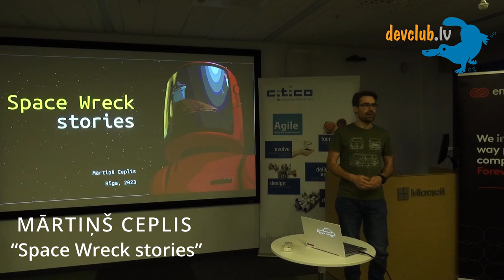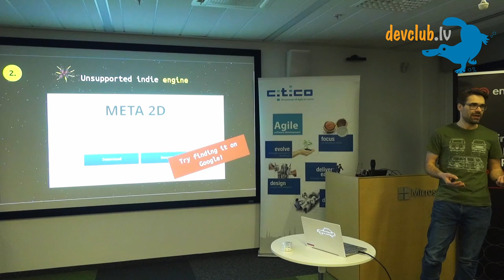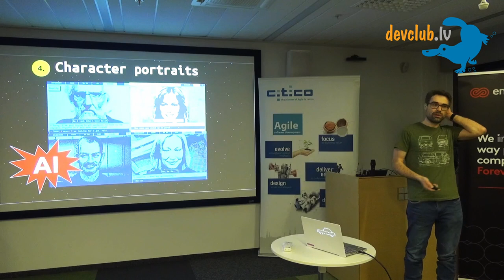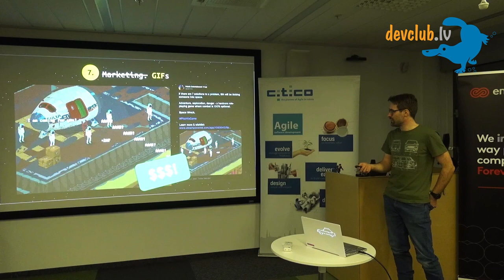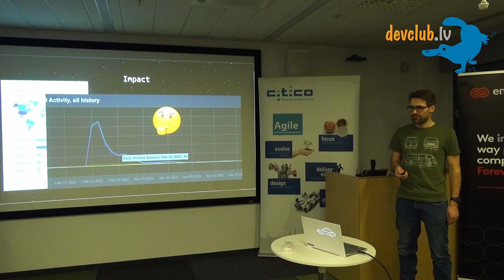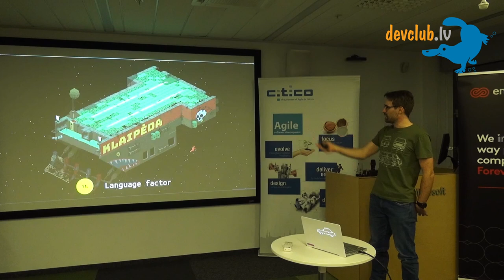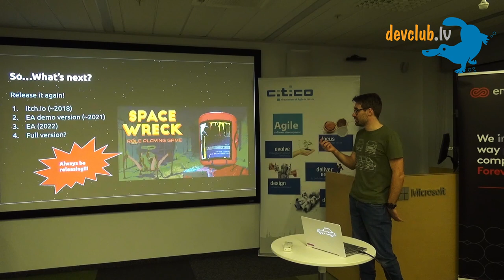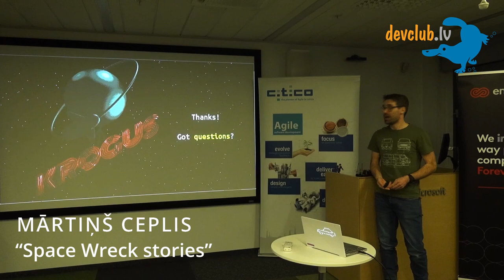“Space Wreck stories” by Mārtiņš Ceplis from Pahris Entertainment @ 116th DevClub.lv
Probably everyone who has played a game wanted to make one at some point in their life, and these days it is as easy as ever before. To make a game, that is. Getting anybody to play it – that’s a whole another story.
Join Mārtiņš on a short retrospect over the development of an average amateur indie game, likes of which there are thousands coming out every year. The talk is in form of a few curious stories that characterize the whole ordeal and, in the end, perhaps will paint a faint glimpse of what it’s like to be an average indie dev in ’23.

Warning: you will not learn anything useful and this knowledge won’t help you make or sell games in any capacity.

Mārtiņš has been making all sorts of games – paper, board, computer, social, or live-action – since before the millennium. Not a professional; but rather a seasoned amateur.

🌐 Language – English